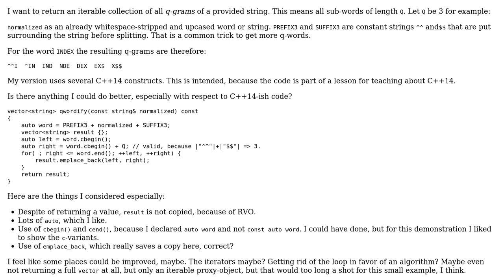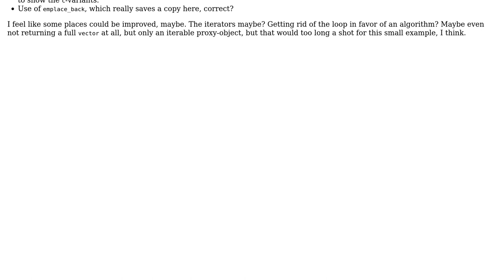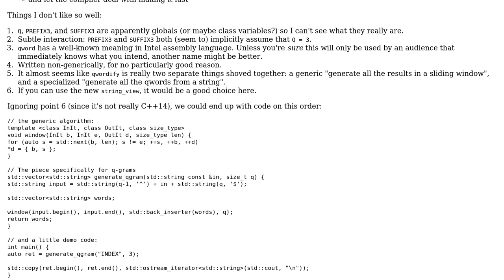Code Review: C++14-ish code for creating q-grams of a string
With thanks & praise to God, and with thanks to the many people who have made this project possible! | Content (except music & images) licensed under CC BY-SA | Music | Images & others | With thanks to user towi user Jerry Coffin user 200_success and the Stack Exchange Network Trademarks are property of their respective owners. You are responsible for your own actions.